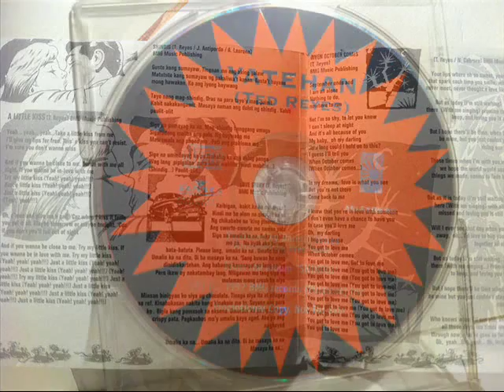The FREESOULS Megamix PARt 2 (2010 Tribute)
remixed by DAVE
my special tribute to the band from their 1st album "SHINDIG"
This is the 2nd PART of my FREESOULS MEGAMIX
1. When October Comes
2. Bakasyon
3 .Yui's Toys
4. Goodnight Story
The Freesouls from 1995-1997 were Ted Reyes, Jeff Antiporda, Noel Cabrera André Laurena.

In 1998, Noel Cabrera left the group and Ronet Lopez filled the spot.

In 1999, drummer André Laurena was briefly replaced by Jay Flores until 2000.

That same year, André returned, and the band recorded a 3-track EP called "Shake", which still remains under the vault